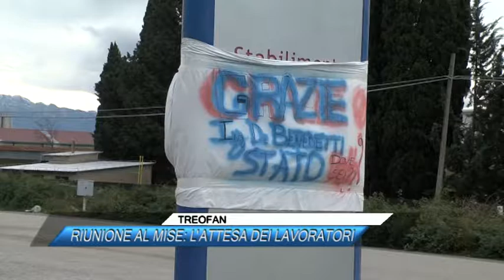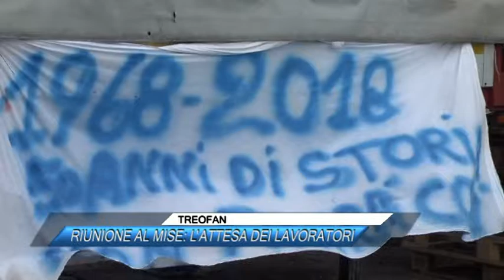TREOFAN, RIUNIONE AL MISE, L'ATTESA DEI LAVORATORI